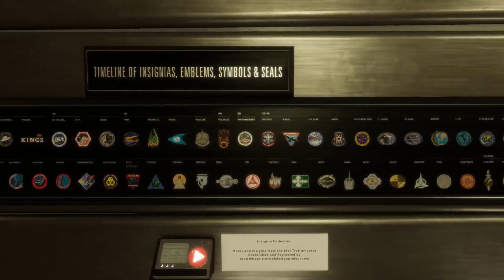The Roddenberry Nexus, with an introduction by Rod Roddenberry.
"Since 1966 my father's vision [Gene Roddenberry] for the future has helped shaped a lot of lives. I've met people from all walks of life; Artists, Teachers, Scientist, Social Leaders - countless people who saw something in Star Trek that made them want to do more, to be more.

The Roddenberry Nexus in Sansar is a place for people to explore the ideas that have inspired so many. The Nexus is more than a celebration of the past. It's a place where new works emerge, where new bonds are formed, and where new vision's come to light" - Rod Roddenberry